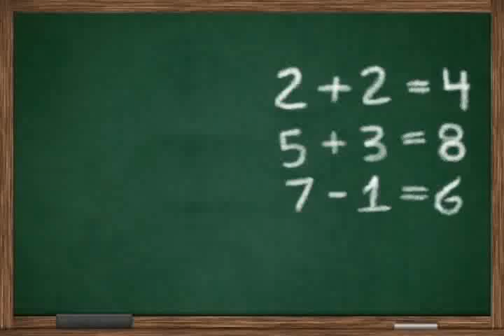Supera expectativas curso de verano en Zoológico de Morelia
Con una asistencia de 150 niños, el Zoológica Benito Juárez de Morelia, realizó este viernes la ceremonia de clausura del curso de verano en donde los pequeñines aprendieron el cuidado de la fauna silvestre…